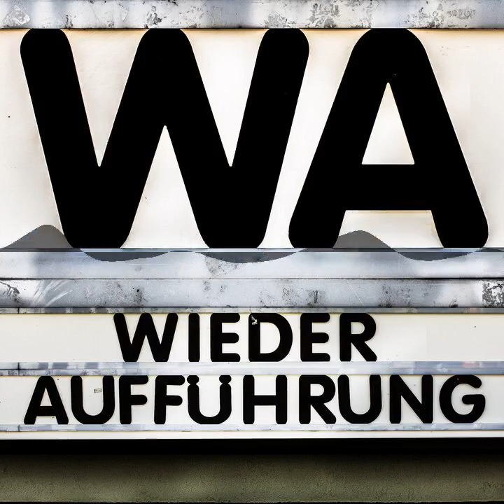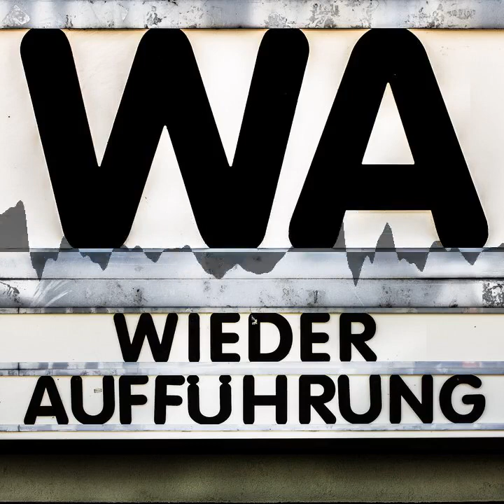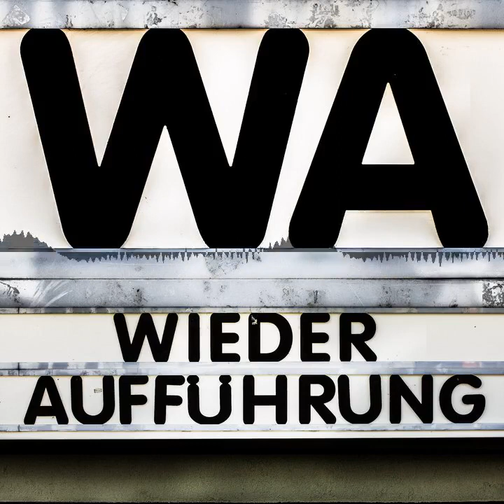WA190 Dersu Uzala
Hinaus in die wilde Taiga! Zusammen mit Sebastian von den Nostoromo-Gesprächen macht sich Max auf und trifft in den Weiten der Natur Dersu Uzala, den gleichnamigen Hauptcharakter von Akira Kurosawas Film.

Wir sprechen über die Natur als Freund und möglicher Feind. Über karge Innenräume und fantastische Landschaften. Unsere Reise von Mitte der 70er, als der Film entstand und herauskam, führt uns bis zum Beginn des 20. Jahrhunderts, der Zeit, in welcher der Film spielt.

Chapters:
00:00:00 Begrüßung
00:01:35 Vorgespräch
00:07:45 Inhaltsangabe
00:09:42 Der Film bei Youtube und auf DVD
00:16:08 Filmgespräch
01:23:45 Abspann/Nachklapp/Verabschiedung